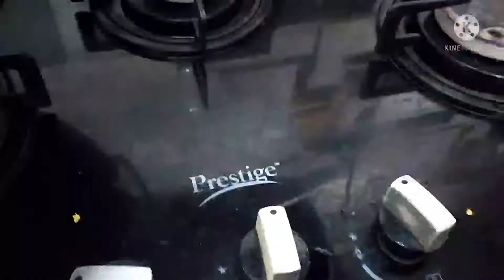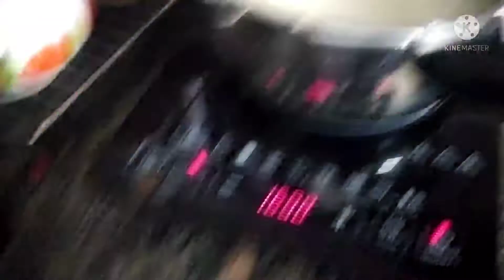கார்த்திகை மாதம் சோமவார பூஜை அன்று நான் செய்த வேலைகள்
my pooja routine in tamil